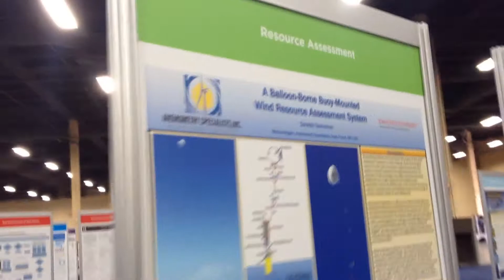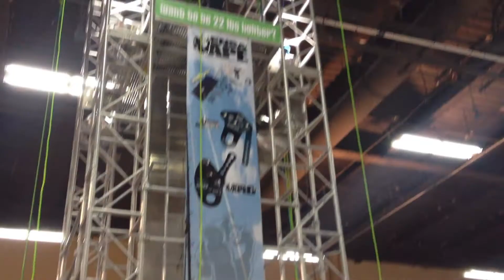WINDPOWER 2014 - Monday & Tuesday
Final set up and kick off of WINDPOWER 2014 Conference & Exhibition.